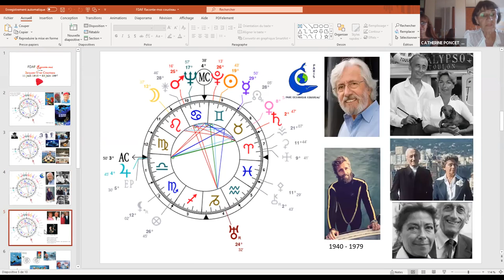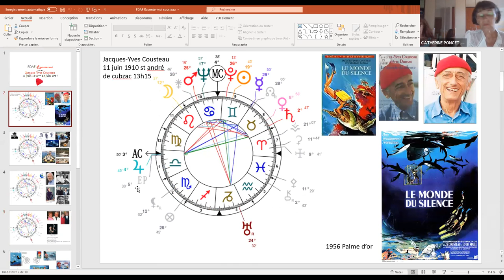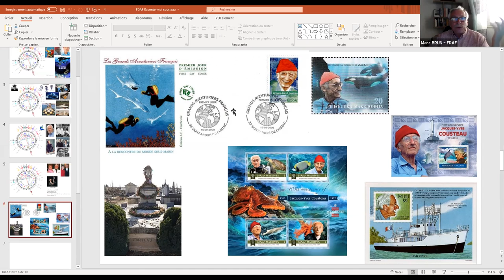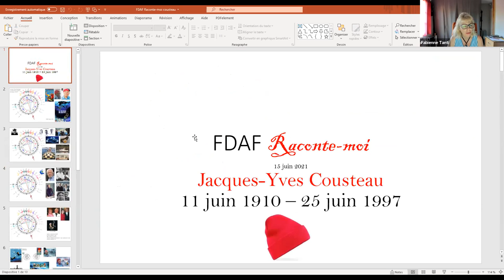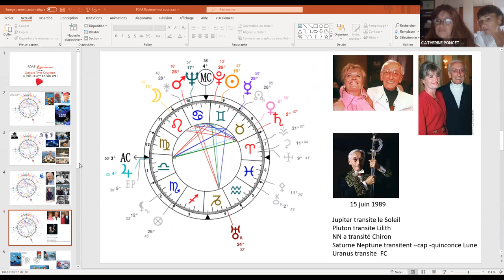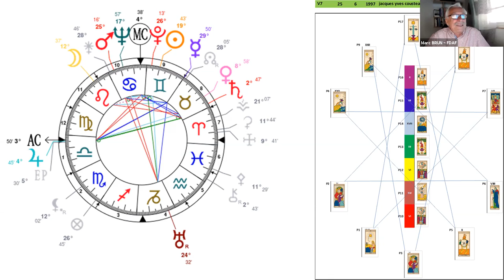Raconte moi... le Commandant Cousteau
Le Commandant Cousteau vu sous l'angle astrobiographique par Catherine PONCET & Nathalie JOLY le mardi 15 juin 2021